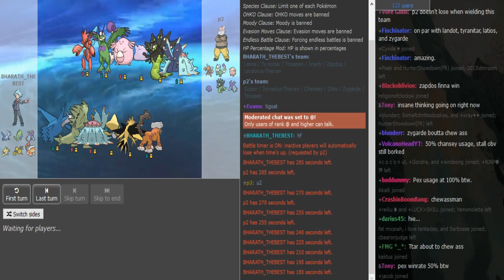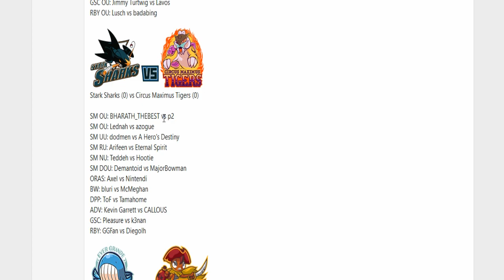Smogon Premier League 9-Week 1: BHARATH_THEBEST vs p2 (Ultra Sun&Moon OU) w/Ayevon,DenisTheMenace